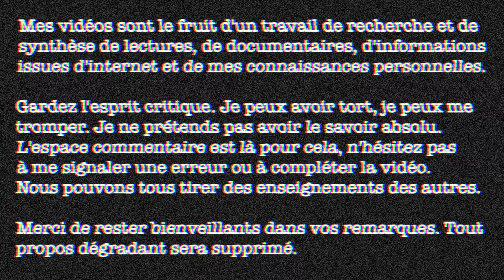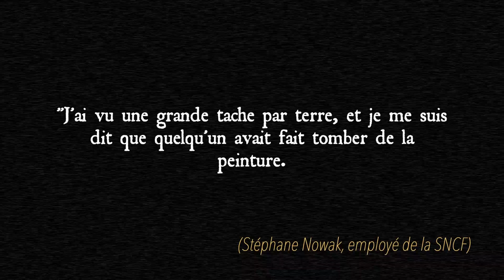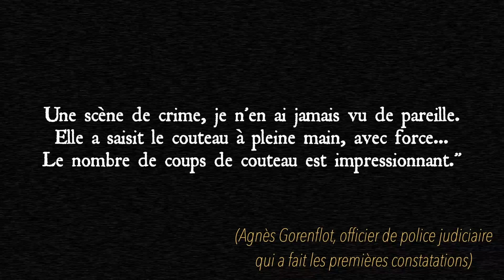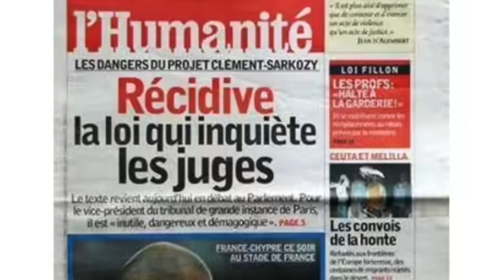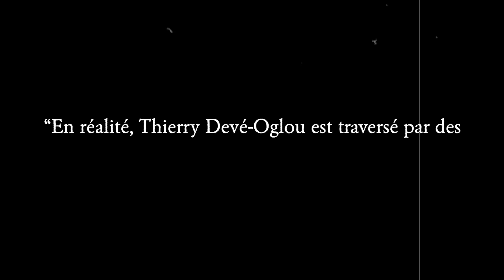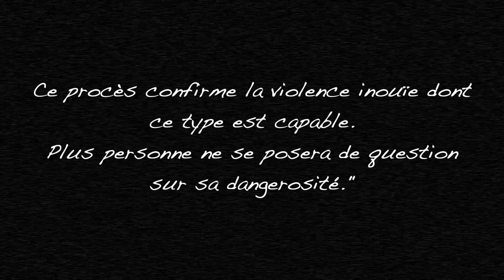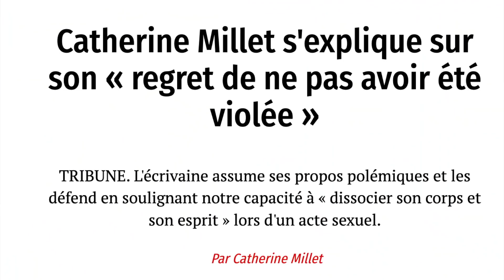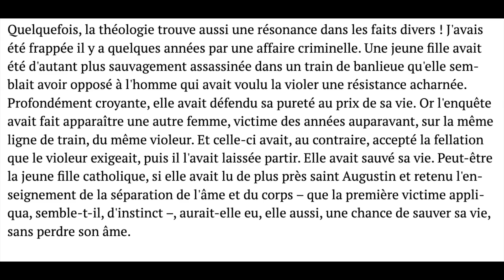L'affaire ANNE-LORRAINE SCHMIDTT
Anne-Lorraine Schmidtt avait 23 ans lorsqu'elle a brutalement été assassinée dans le RER D par un homme qui avait déjà été condamné pour l'agression d'une femme au même endroit par le passé. L'affaire a été très médiatisée en France et a relancé les débats autour de la récidive.

Fun fact n°192 : les loutres ont des petites poches de peau dans lesquelles elles stockent leurs cailloux favoris 🦦